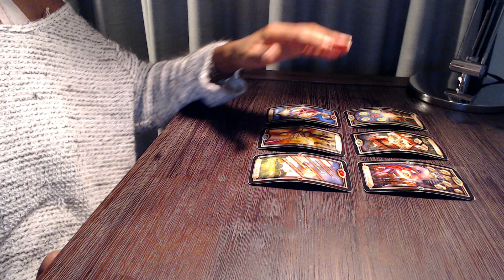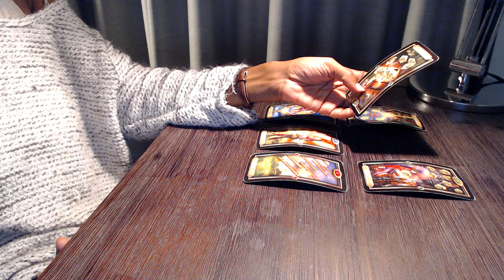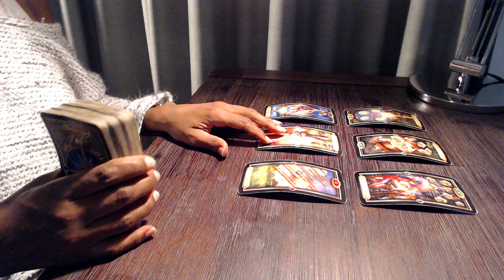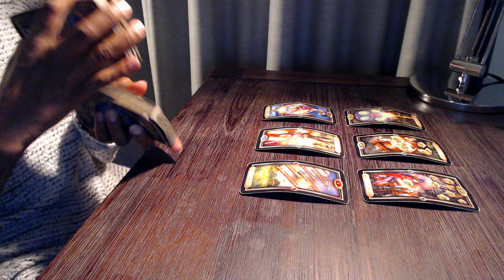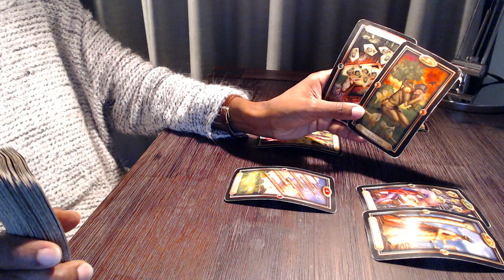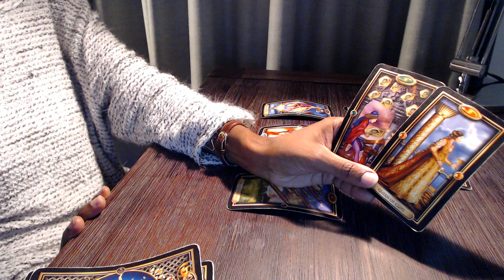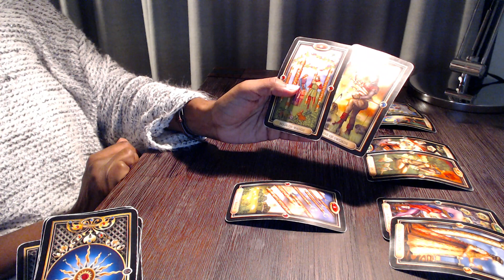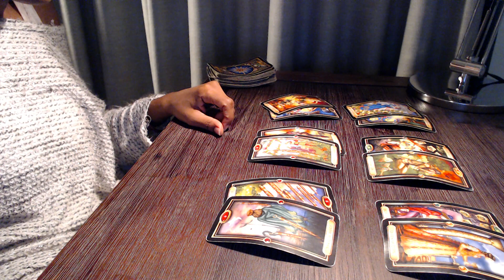Scorpio ; They See You Winning and They Hating But They Still Watching | December 2020Tarot forecast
No Soup For You!

Tarot Deck : Morgan-Greer
Oracle : Wisdom of the house of Night
Archetype Cards : by Caroline Myss